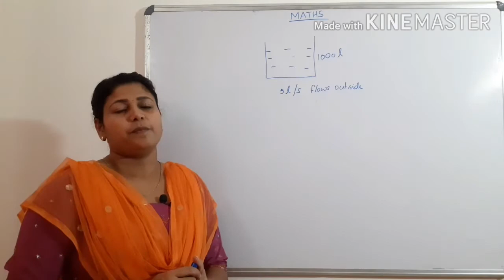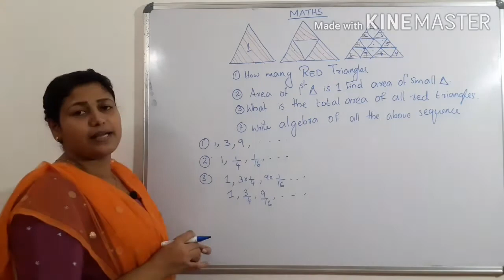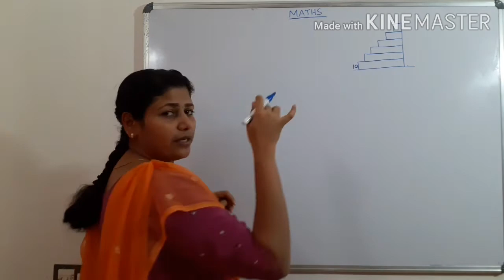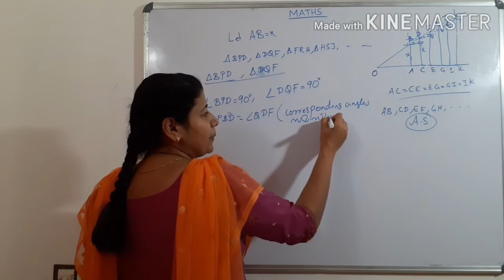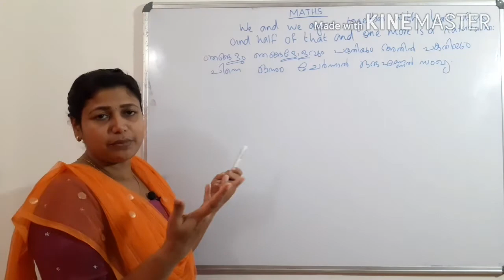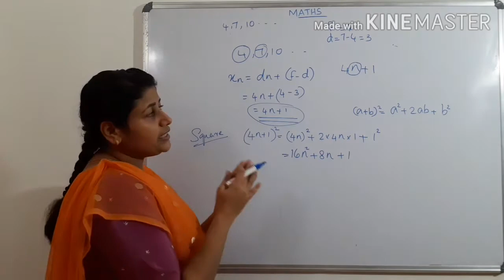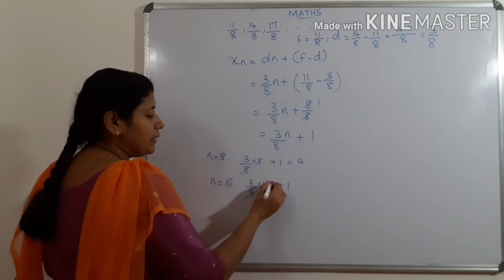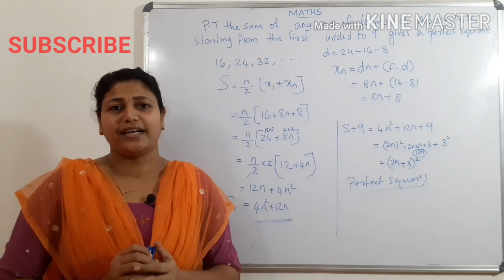Arithmetic Sequence (last part)Class 10,Kerala Syllabus,Chapter 1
Homework question solutions.
Important questions in Arithmetic Sequence
This gives you a brief idea about the entire chapter.
This is the conclusion vedio of the chapter Arithmetic Sequence.